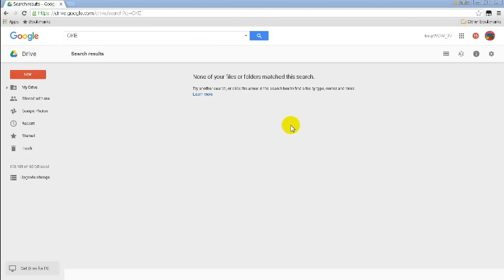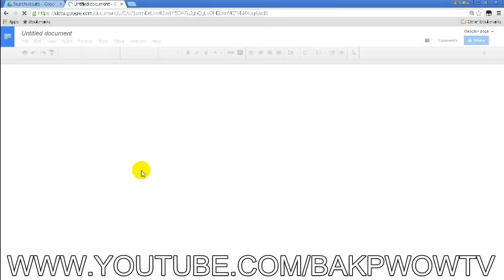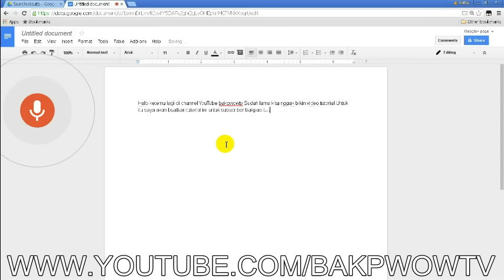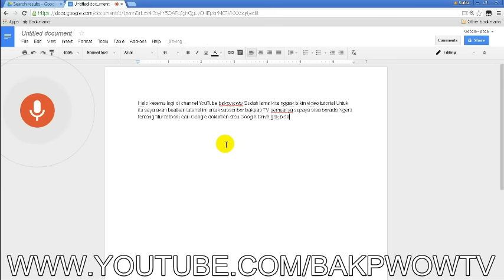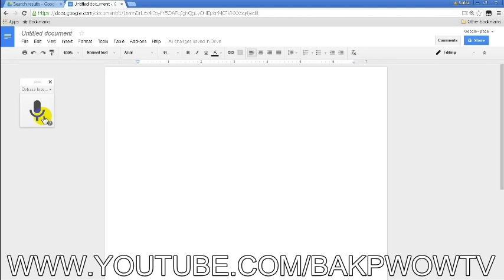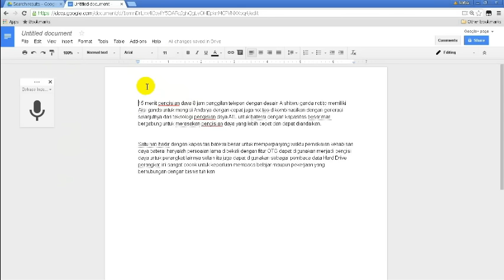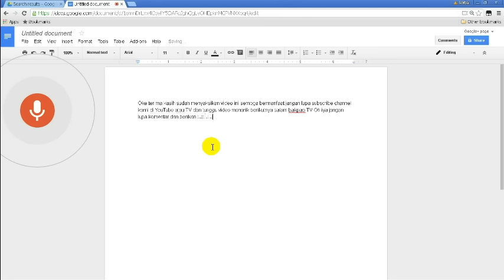Fitur VOICETYPING Google Drive (Ngomong Bisa Jadi Tulisan)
Fitur VOICETYPING Google Drive (Ngomong Bisa Jadi Tulisan) - BakpwowTV adalah sebuah channel youtube kumpulan Video lucu terbaru dan terhangat di Indonesia. UPLOAD EVERYDAY!!